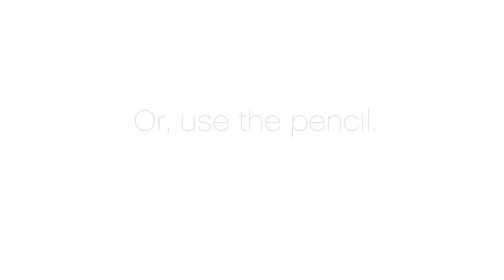Kredka do powiek Eye Pencil od Jane Iredale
Oparta na woskach i olejkach delikatna kredka na powieki, pozbawiona szkodliwych barwników (FD&C).

OPIS: Mineralna kredka do powiek, również do stosowana na dowolne okolice twarzy wg potrzeb. Zalecana do ostrzenia temperówka Jane Iredale, zapobiegająca rozwarstwianiu się kredki.
• Mineralna kredka do powiek nie „szarpiąca" delikatnej skóry wokół oczu
• Wykonana z kondycjonujących olejków oraz wosku
• Może być stosowana na różne okolice twarzy, wg potrzeb, ze względu na brak barwników FD&C (barwników pozyskiwanych z żywności, leków i kosmetyków )
• Pozwala na precyzyjne wykonanie linii wokół oczu
• Do ostrzenia kredki, zalecana jest temperówka Jane Iredale, zapobiegająca rozwarstwianiu drzewa